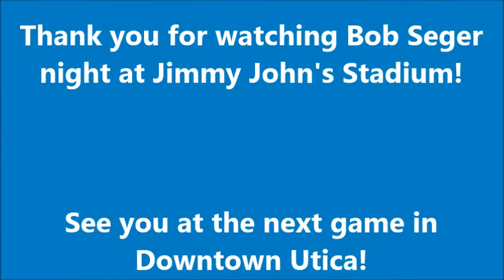Jimmy John's : Bob Seger Night!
6/25/16 Unicorns v Hoppers